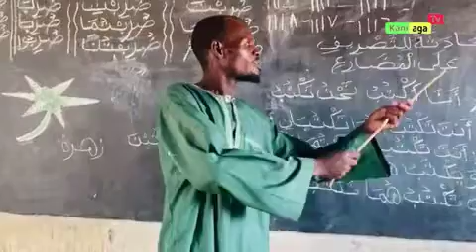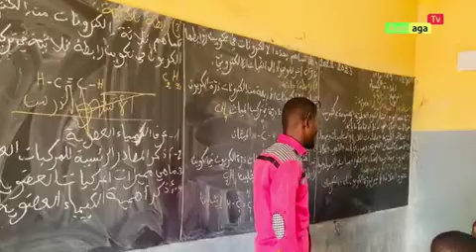IMAM BADJOUGOU TRAORE a KERSIGNANE KANIAGA avec SABE MOUSSA DOUKATHI ET TATA BOIGUILLE